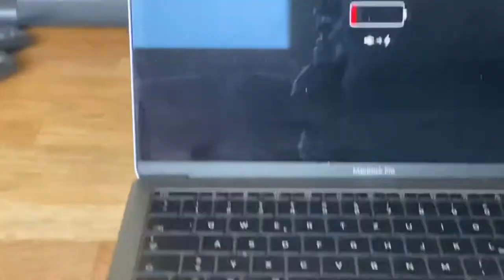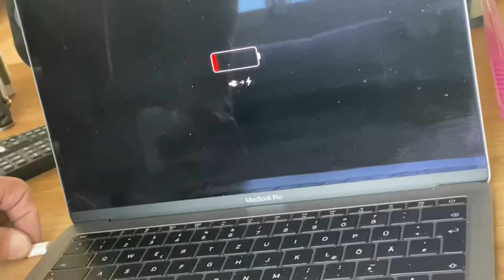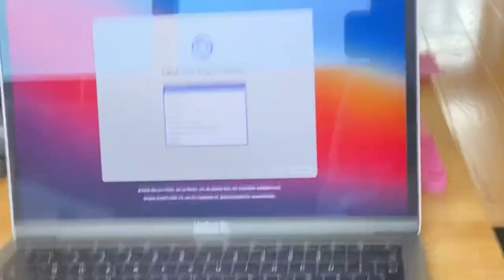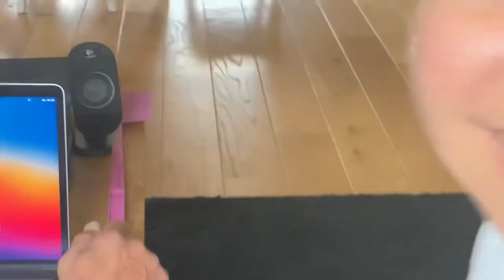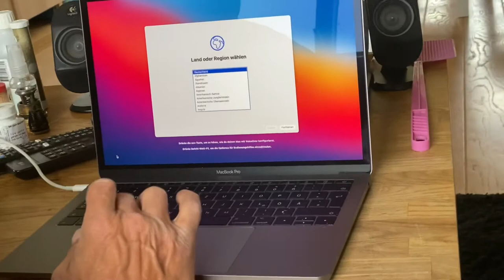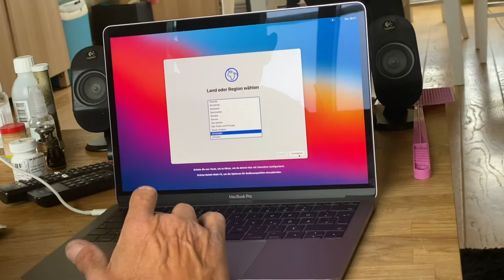I’m Happy and So Bless MacBook Pro German husband gift to me for my school/@MargieBaumann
How to use MacBook Pro iPhone